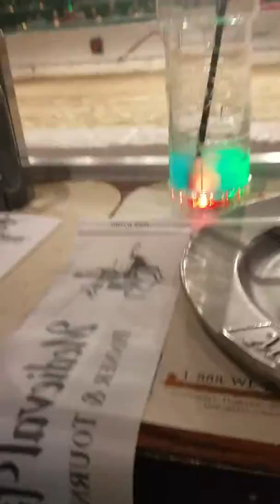Medieval times pt1